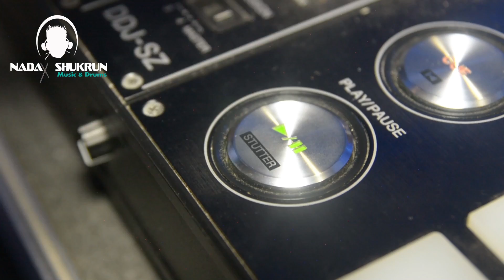די גיי לחתונה | תקליטנים לחתונה | די ג'יי לחתונה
תקליטן לחתונה | די ג'יי לחתונה | תקליטן לאירוע
נדב שוקרון - שירותי מוסיקה - למסיבת חתונה שכולם ידברו עליה
בואו לצפות בשילוב הייחודי של תופים דיגיטליים ואקוסטיים בחתונה מטורפת

די גיי לחתונה
די ג'יי
תקליטנים לחתונה
תקליטן לחתונה
תקליטן חתונה
תקליטנים חתונה
די גיי לחתונה
די ג'יי
תקליטנים לחתונה
תקליטן לחתונה
תקליטן חתונה
תקליטנים חתונהדי גיי לחתונה
די ג'יי
תקליטנים לחתונה
תקליטן לחתונה
תקליטן חתונה
די ג'יי
תקליטנים לחתונה
תקליטן לחתונה
תקליטן חתונה
די ג'יי
תקליטנים לחתונה
תקליטן לחתונה
תקליטן חתונה
תקליטנים חתונה